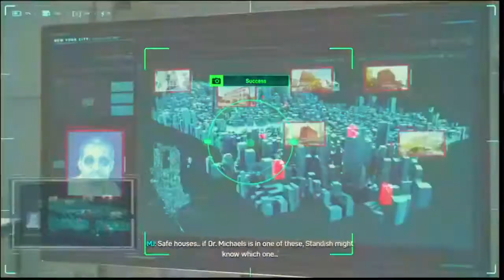Knock his block off #18 |Ultimate Difficulty| Let's Play Spider-Man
Rock puns are necessary when fighting someone your fighting is hard as stone.